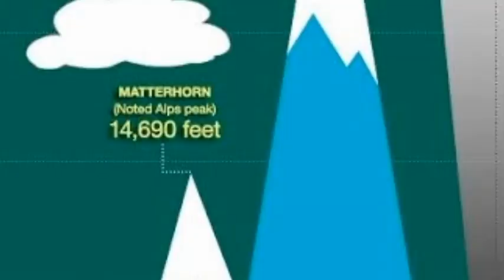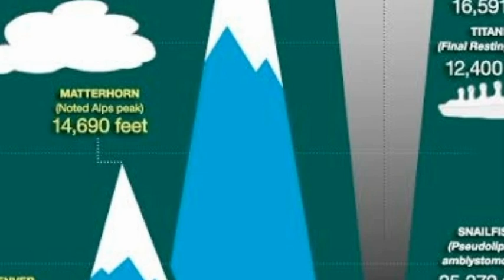marianatrench മരിയാന ട്രെഞ്ചിലെ നിഗൂഢ രഹസ്യം !! മരണം പതിഞ്ഞിരിക്കുന്ന ഗർത്തം.... Latest Update....